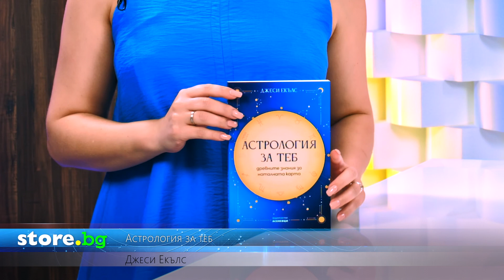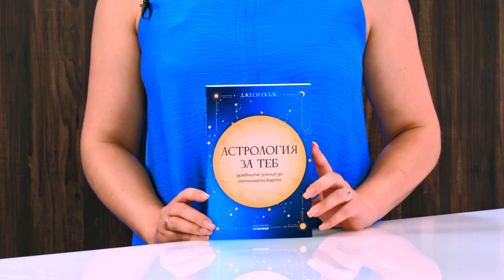Астрология за теб - Джеси Екълс - store.bg